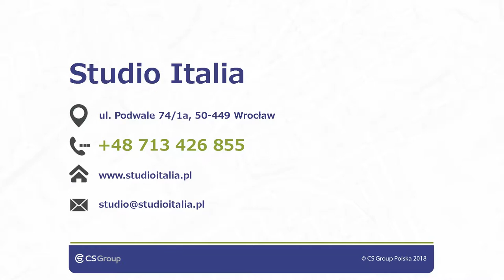Salon meblowy włoskie meble kuchnie nowoczesne Wrocław Studio Italia Krupa Krystyna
Jeśli marzą Państwo o stylowych meblach, to najlepszym miejscem do ich zakupu jest Studio Italia. Salon meblowy działający od 2002 roku dysponuje meblami w stylu włoskim oraz sprzętami producentów holenderskich, niemieckich i hiszpańskich. W ofercie znajdują się meble pasujące do domów, mieszkań i biur, wyprodukowane w klasycznych lub nowoczesnych odsłonach. Można wśród nich wyróżnić meble kuchenne na wymiar oraz meble salonowe. Pufy, sofy, krzesła są bardzo wygodne, a stoły, stoliki kawowe, regały i komody dopełniają wnętrza. Inne rozwiązania oferowane klientom pasują do sypialni i są to łóżka, toaletki oraz szafki nocne. Z kolei do domowych biur przeznaczone są fotele, biurka i biblioteczki. Uzupełnieniem oferty są meble ogrodowe, szafy, garderoby i liczne dodatki, np. lustra, lampy, dywany i wazy ceramiczne. Więcej informacji dotyczących firmy i mebli oraz dodatków, które można kupić w salonie znajdą Państwo na stronie internetowej